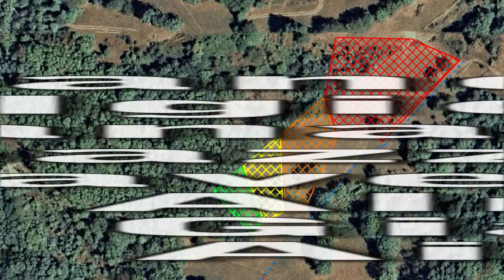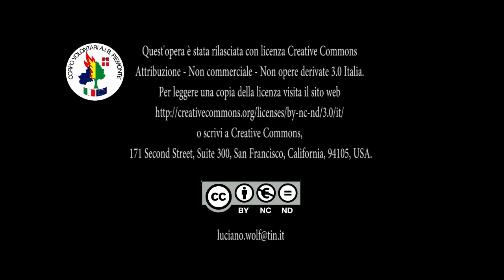AlpFFIRS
Dimostrazione AlpFFIRS
Valgioie 16 Giugno 2012